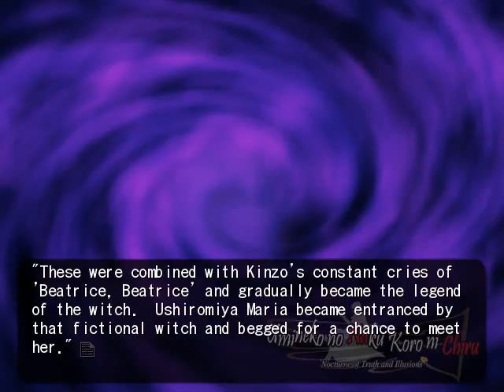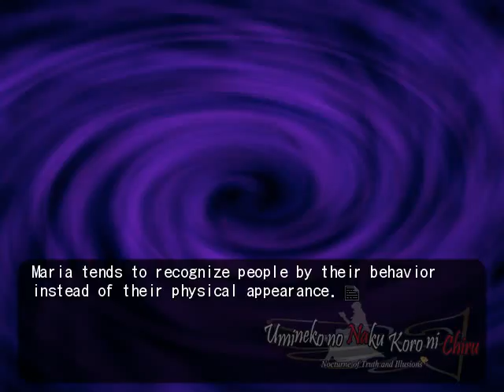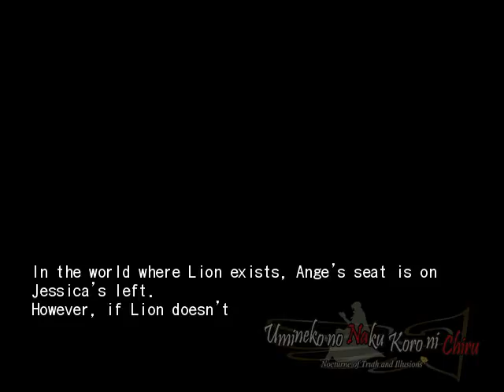EPISODE 7 PT19